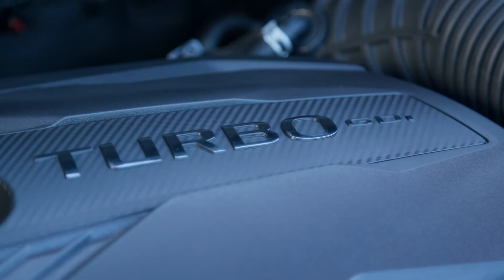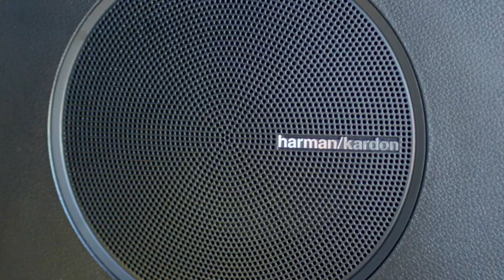קיה סול 2019 גי טי ליין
לכל הפרטים אודות הקיה סול החדשה הקליקו